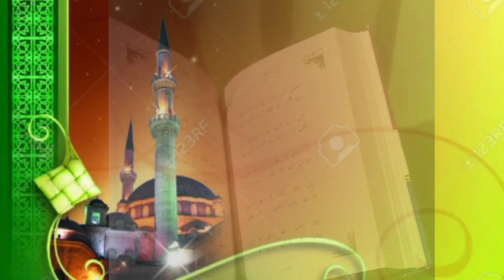fransisi sadr ko shahri ne joote mare || joote marne ki tareekh || by: fuzail ahmad nasri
فرانسیسی صدر کو شہری نے مارا || جوتے مارنے کی تاریخ || عراق اور جوتے || از: سید فضیل احمد ناصری